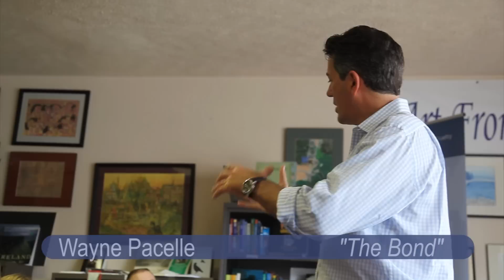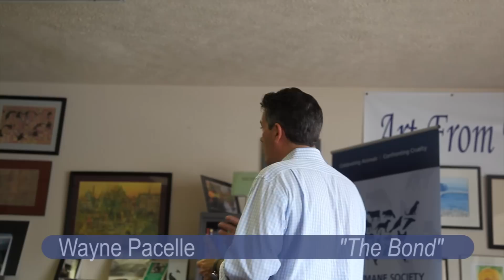Q&A with Wayne Pacelle of the Humane Society of the United States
Wayne Pacelle responds to questions from the audience at Everybody Reads Bookstore in Lansing, Mi, on his book tour for "The Bond," about our relationship to animals. The questions range from factory farming to whale hunting in Japan. Video by Bonnie Bucqueroux of Lansing Online News.